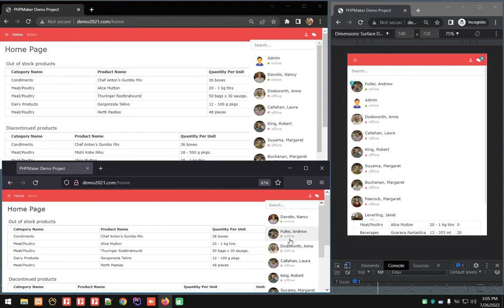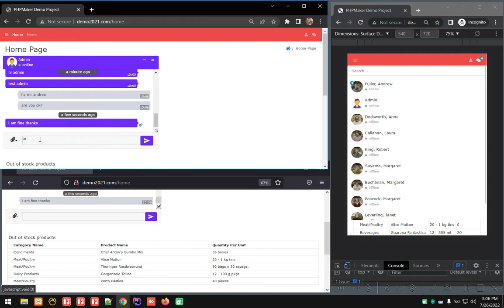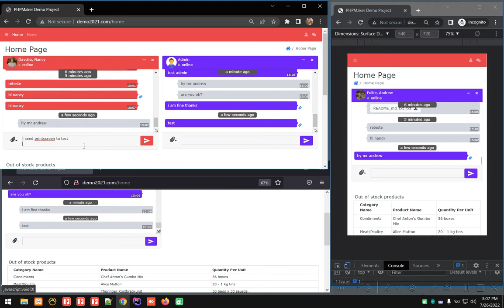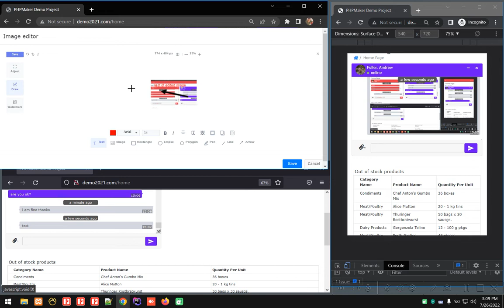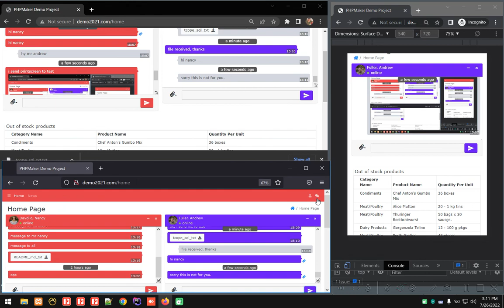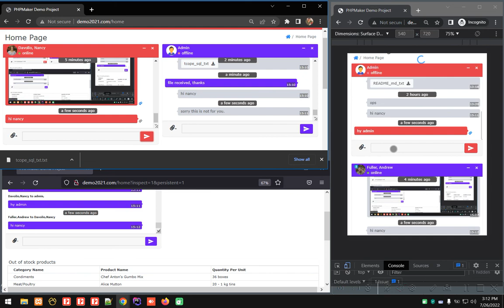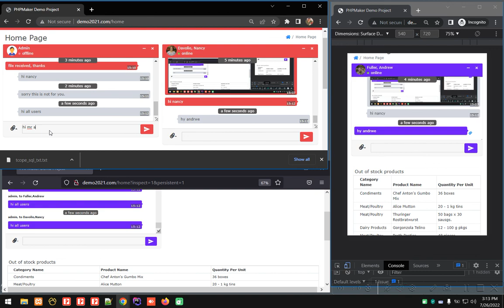Chat in phpmaker project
Multifunctional chat for phpmaker
push message to offline users.
Group users